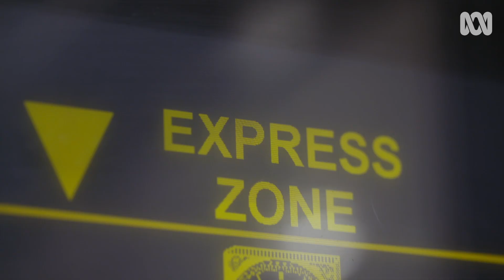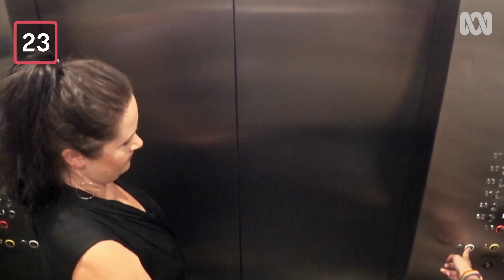CONSCIOUSNESS — explained in an elevator ride | Elevator Pitch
There are lots of hard problems in science. But only one is called the hard problem and that’s consciousness. How does our brain shape our entire perspective of the world? Neuroscientist, Dr Sarah McKay, does her best to explain in an elevator ride... AND THINGS DON’T QUITE GO TO PLAN!

If you love being in awe of the human body and mind then check out the Catalyst documentary, Face Surgeons. We go behind the scenes to look at what lies beneath the face.